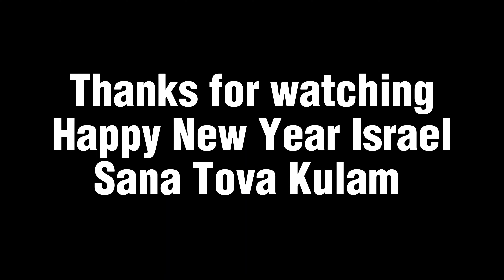इरानने इस्रेअल के उप्पर १८१ बल्लिस्टिक मिस्सिले से हमला किया HAPPY NEW YEAR ISRAEL(SANATOVA ISRAEL)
Hi